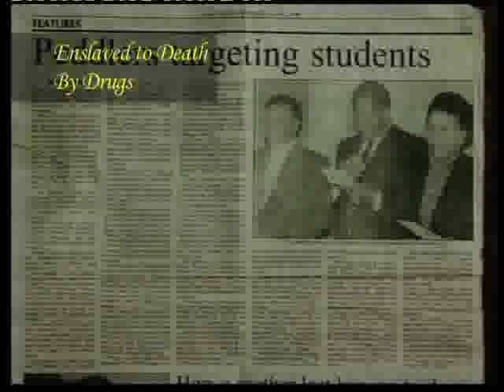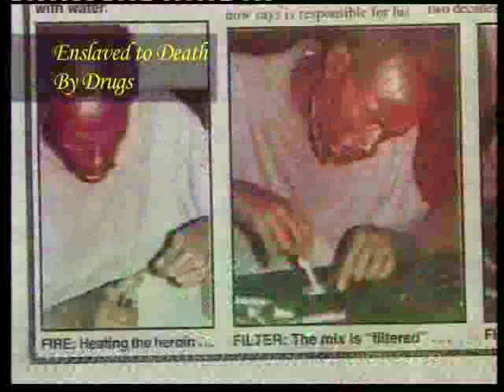Enslaved to Death by Drugs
3 Real Life drama on Substance Abuse among the youth. 1) IS IT A SIN TO DRINK?, 2) SMOKE? 3) AND TAKE DRUGS? We suggest that each drama be shown separately, with an introduction to the problem followed by a discussion relevant to your own area. (Total -- 63 min) P